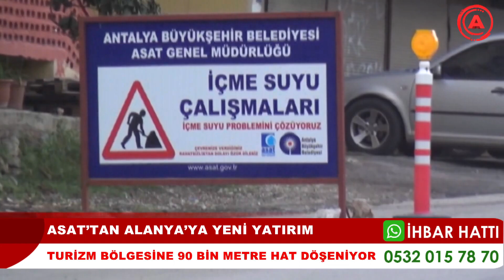ASAT'TAN ALANYA'YA YENİ YATIRIM